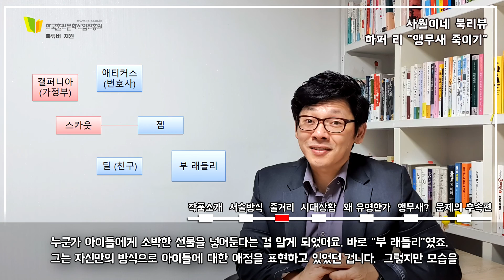[ 앵무새 죽이기 - 하퍼 리 ] 결말포함 줄거리 소개 + 작품해석 / 북튜버 사월이네 북리뷰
반세기 넘도록 전 세계에서 끊임없이 읽히고, 사랑받는 작품이자, 40개국어로 번역되어,
전 세계 4천만 부 이상의 판매고를 올린 작품입니다.

이 작품은 한 정의로운 “백인 변호사”가 “백인 여성”을 성폭행했다는 혐의를 받는
“흑인”을 변호한다는 내용으로, 이를 통해서 당시 사회의 “흑인차별”과
“군중심리”에 묻혀 개인의 주관적 지식이 묵살되는 사회를 심도 있게 다루어,
인종차별과 당시 미국사회의 부조리함을 보여주고 있습니다.